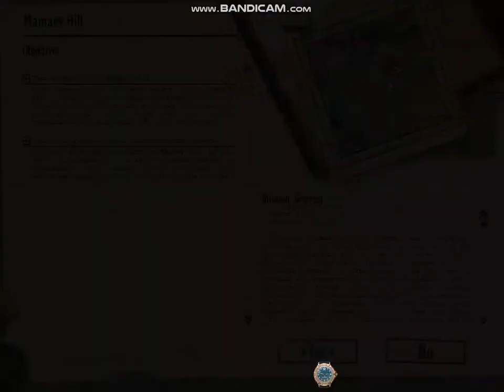[RTS] Mamayev Kurgan: Mamaev Hill - Stalingrad USSR Campaign 5 (Blitzkrieg-eng)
Stalingrad played by Josh. Twitter/VK: @joshuan2019